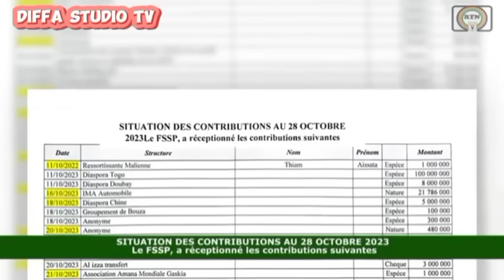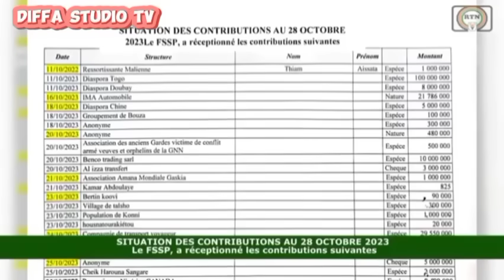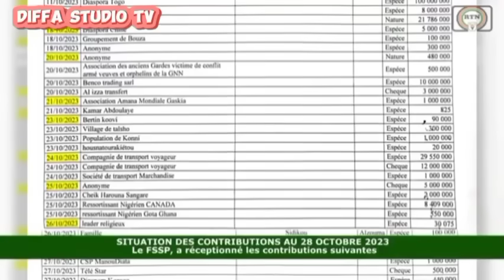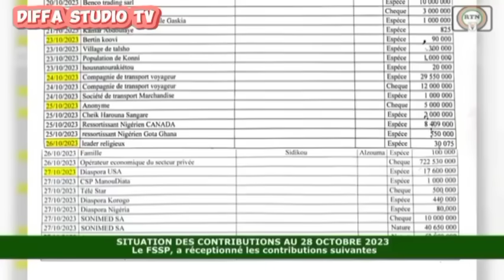🖕A Niger🇳🇪Yanzu ƙasar America🇺🇲tayi wani abu game da goyon bayan sojojin juyin mulki labarin DW BBC